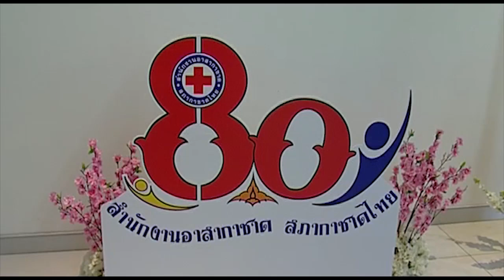เจ้าฟ้าพัชรกิติยาภา กรมหลวงราชสาริณีสิริพัชร ทรงเสด็จไปในงานวันคล้ายวันสถาปนาสำนักงานอาสากาชาด ๘๐ ปี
เมื่อวันที่ ๑ สิงหาคม ๒๕๖๓ เวลา ๑๐.๐๐ น. สมเด็จพระเจ้าลูกเธอ เจ้าฟ้าพัชรกิติยาภา นเรนทิราเทพยวดี    กรมหลวงราชสาริณีสิรพัชร มหาวัชรราชธิดา เสด็จแทนพระองค์ พระเจ้าวรวงศ์เธอ พระองค์เจ้าโสมสวลี กรมหมื่นสุทธนารีนาถ ไปยังห้องประชุม ๑๒๑๐ ชั้น ๑๒ อาคารภูมิสิริมังคลานุสรณ์ โรงพยาบาลจุฬาลงกรณ์ สภากาชาดไทย ในงาน “วันคล้ายวันสถาปนาสำนักงานอาสากาชาด ๘๐ ปี”
 ในการนี้ สมเด็จพระเจ้าลูกเธอ เจ้าฟ้าพัชรกิติยาภา นเรนทิราเทพยวดี กรมหลวงราชสาริณีสิริพัชร มหาวัชรราชธิดา พระราชทานพระวโรกาสให้ เรือเอก นายแพทย์ปริญญา พลังวชิรา นายกสโมสรอาสากาชาด เฝ้าถวายเอกสารอาสาสาร
จากนั้น พระราชทานเข็มที่ระลึกแก่นางสาวมัลลิกา พิพัฒน์วีรวัฒน์ ผู้แทนอาสากาชาด และพระราชทาน ชุดเยี่ยมบำรุงขวัญผู้ป่วยแก่นางจุฑามาศ อรรคเศรษฐัง ผู้แทนอาสากาชาด
พระเจ้าวรวงศ์เธอ พระองค์เจ้าโสมสวลี กรมหมื่นสุทธนารีนาถ มีพระเมตตาแก่พสกนิกร โปรดให้อาสากาชาด นำชุดเยี่ยมบำรุงขวัญผู้ป่วยไปมอบให้กับผู้ป่วยสามัญและพระภิกษุอาพาธ ที่เข้ารับการรักษาที่โรงพยาบาลจุฬาลงกรณ์ สภากาชาดไทย โรงพยาบาลสมเด็จพระบรมราชเทวี ณ ศรีราชา อีกทั้งทหาร ตำรวจ และอาสาสมัครที่บาดเจ็บจากราชการสนามในโรงพยาบาลพระมงกุฎเกล้า โรงพยาบาลตำรวจ และมอบให้กับมูลนิธิสงเคราะห์เด็กของสภากาชาดไทย รวมทั้งสิ้นจำนวน ๑,๙๐๐ ชุด เพื่อถวายเป็นพระราชกุศลแด่พระบาทสมเด็จพระบรมชนกาธิเบศร มหาภูมิพลอดุลยเดชมหาราช บรมนาถบพิตร และเฉลิมพระเกียรติ เนื่องในโอกาสวันเฉลิมพระชนมพรรษา สมเด็จพระนางเจ้าสิริกิติ์ พระบรมราชินีนาถ พระบรมราชชนนีพันปีหลวง สภานายิกาสภากาชาดไทย
ต่อมา พระราชทานพระวโรกาสให้ คณะบุคคลต่าง ๆ เฝ้าถวายเงินเพื่อทรงใช้สอยตามพระอัธยาศัย จำนวน   ๔ ราย และถวายเงินสมทบทุนมูลนิธิอาสาเพื่อนพึ่ง (ภาฯ) ยามยาก สภากาชาดไทย จำนวน ๖ ราย
จากนั้น เสด็จออกจากห้องประชุม พร้อมทอดพระเนตรนิทรรศการ “สายธารแห่งพระกรุณาธิคุณ” และเสด็จไปยังบริเวณพิธีปล่อยขบวนคาราวานเยี่ยมผู้ป่วยที่บ้าน ณ ลานด้านหน้าอาคารภูมิสิริมังคลานุสรณ์ โรงพยาบาลจุฬาลงกรณ์ สภากาชาดไทย ทรงโบกธงปล่อยคาราวานเยี่ยมบ้าน
ในโอกาสครบรอบ ๘๐ ปี สำนักงานอาสากาชาด สภากาชาดไทย ได้จัดให้มีกิจกรรมปล่อยคาราวานเยี่ยมผู้ป่วยที่บ้าน จำนวน ๑๐ คัน  เพื่อสืบสานพระปณิธานแห่งพระเจ้าวรวงศ์เธอ พระองค์เจ้าโสมสวลี กรมหมื่นสุทธนารีนาถ ที่ทรงมีต่อสำนักงานอาสากาชาดมาโดยตลอด ตั้งแต่ปีพุทธศักราช ๒๕๓๗  ทรงพระกรุณารับโครงการ “อาสากาชาดฟื้นฟูสุขภาพถึงบ้าน” ไว้ในพระอุปถัมภ์ จนถึงปัจจุบัน นับเป็นเวลากว่า ๒๐ ปี ที่ทรงงานด้านสังคมสงเคราะห์ และ สาธารณสุขด้วยพระวิริยะอุตสาหะ